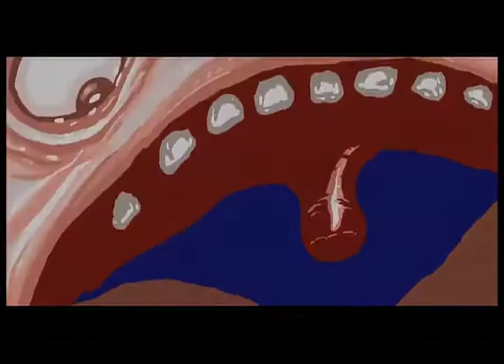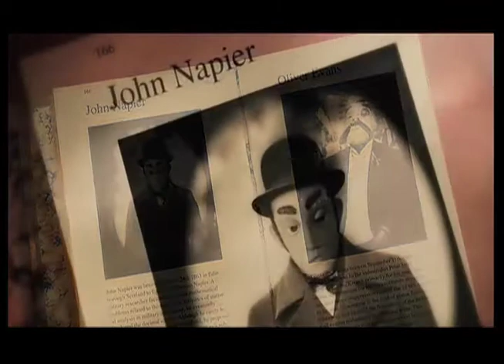COMEDY TRAILERS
TRAIL OF THE SCREAMING FOREHEAD,
THE SEARCH FOR JOHN GISSING,
EDISON & LEO